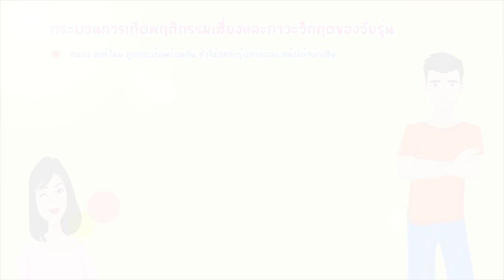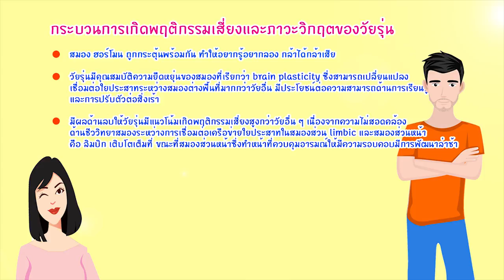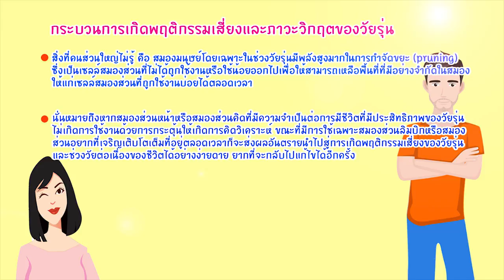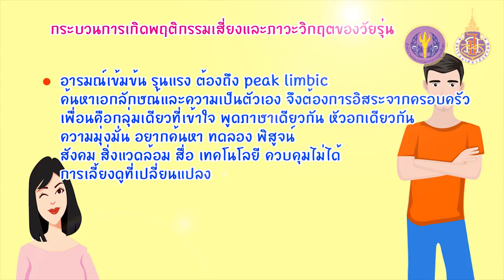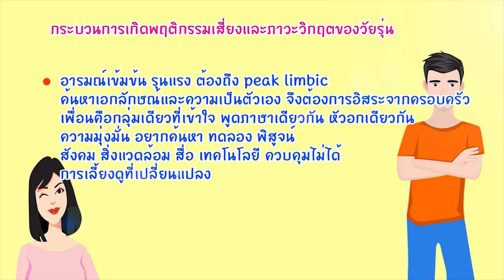wu004_EP.2_กระบวนการเกิดภาวะวิกฤตและพฤติกรรมเสี่ยง (Part 2/4)